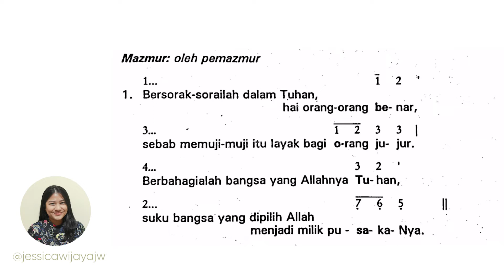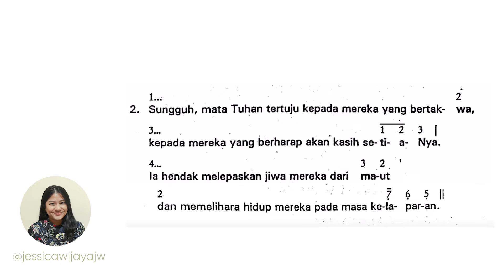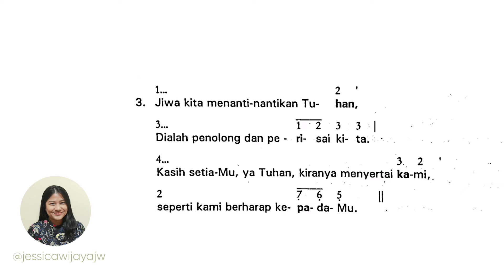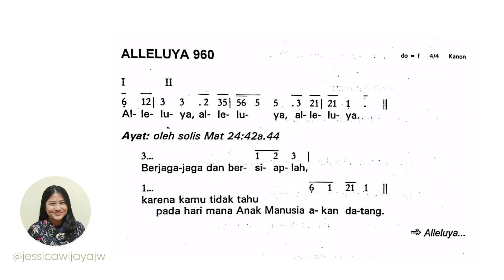MINGGU BIASA XIX - TAHUN C // MAZMUR TANGGAPAN & BAIT PENGANTAR INJIL (EDISI LAMA)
Semoga video ini bisa membantu kalian dalam belajar dan berlatih nyanyian mazmur.
Selamat bertugas :D